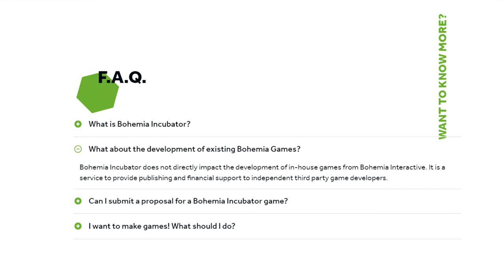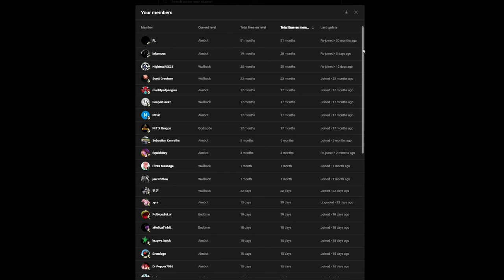SILICA | Mixing Two IMPOSSIBLE Game Genres (FPS meets Base-building RTS)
"Silica is a crossover of FPS and RTS where up to 3 factions battle for control over the planet of Baltarus. Lead from above as commander, or experience the action first-hand, either alone, or with friends. Join one of two human armies, or hunt them down as the territorial aliens."

As many of you are aware by now, I loved the C&C franchise unconditionally, the Red Alert & Tiberian series both feature some of my favourite games of all time. Being able to experience gameplay akin to those game entries but from a first person perspective has been a surreal experience. C&C Renegade was heavily limited by the technology of the time, so seeing the potential a game like this has on modern systems is truly exciting, I will be following this games career with great interest!

Video rough script:

Welcome to Silica, a styling of game I never expected to see again, especially to this degree. A rather ambitious blend of base-building focused RTS & first/third person shooter styled combat on a scale that even the most recent Battlefield doesn't reach. I mean this in the literal sense, the maps are huge & can take quite some time to traverse for better or worse.
Silica is being published by Bohemia Interactive, fans of the Arma franchise & DayZ will be familiar with Bohemia, & whilst we're on the topic of them, the developers for silica are making use of the Bohemia Incubator service which launched back in 2016 & essentially helps give the devs the tools & funding to create & publish their games. Smaller game studios & designers normally have all the heart when it comes to trying new things with games, but the funding & means isn't always readily available. The theme & genre for this game is arguably among the hardest if not the hardest to get right. You're essentially balancing & crafting two polar opposite styles of gameplay.
For instance, the shooter aspect of the game needs to be fun, responsive & fruitful, you need to feel like you're making a difference as a soldier in the army, otherwise you're no better than the AI, but this also leads to the dilemma on the flipside of things, when you're playing as the commander in the RTS hotseat, you want the ability to order your troops around & have them carry some level of combat proficiency to get the job done, you don't want the human opponents to be like Master chief or doom guy, but you equally don't want the AI to be unstoppable Terminators completely overshadowing their human counterparts.

* BECOME A MEMBER & GET COOL EMOTES ON YOUTUBE! From £1.99

Specs/Sens/Peripherals

Same sens for all CoDs BO4 onwards: 1800 DPI | 4.8 sens relative | 1.78 coefficient | Default windows sensitivity

Graphics preference: Typically all lowest in every multiplayer game.

Gaming PC
CPU: Intel Core i9 11900K
GPU: EVGA NVIDIA GeForce RTX 3080 Ti
RAM: 32GB (2x16) G.SKILL 32GB Trident Z NEO RGB DDR4 3800MHz
PSU: Corsair RM750x - 80PLUS GOLD
Cooling: Corsair Hydro H150i RGB PRO XT 360mm AIO
MOBO: ASUS ROG STRIX Z590-F GAMING WIFI

Other
Keyboard: Logitech G512 (Looking for an upgrade)
Mouse: G502 Lightspeed (Not the newest one)
Gaming Monitor: HP Omen 240hz 1440p
Mousepad: SkyPAD 3.0
Headphones: Audio Technica ATH-M50x
Microphone: Blue Yeti
Capturecard: Elgato HD60

0:00 Welcome to Silica
0:38 Publisher?
1:12 Talking about the RTS/FPS theme
2:18 Humans vs AI + Vehicles
4:24 Talking about Gameplay
4:50 Harvesters & credits
5:18 Infantry Combat
6:26 Aliens?
7:01 Infantry Classes opinion
7:48 Further Vehicle Discussion
8:31 RTS & Base building
9:42 Performance
10:07 Early Access & release date?
11:00 Full Game RTS/FPS vs AI